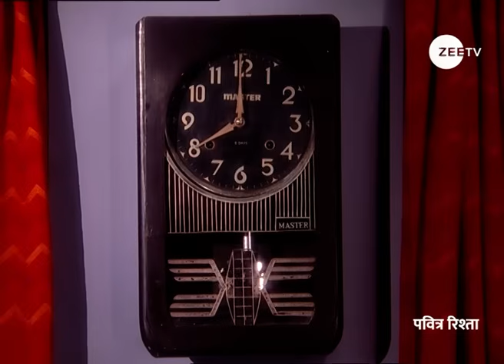Pavitra Rishta | Ep - 33 | Webisode 03 | Nov,21 2024 | Ankita Lokhande,Sushant Singh Rajput | Zee TV